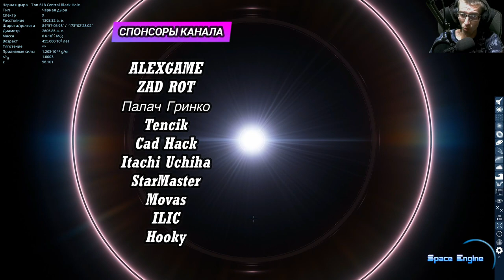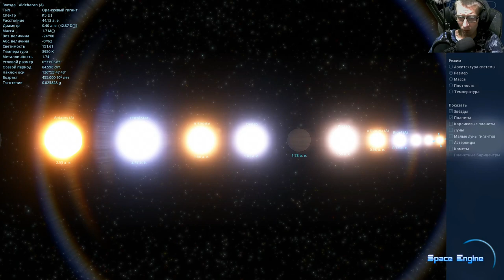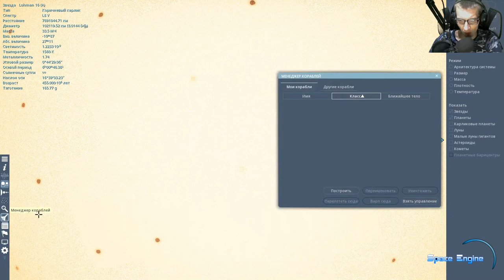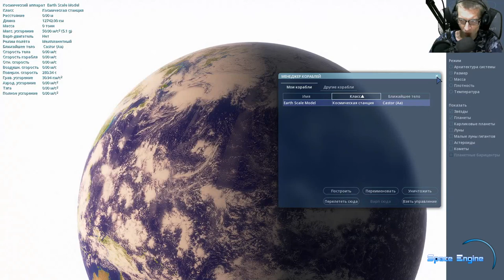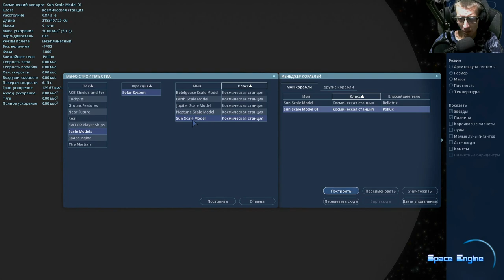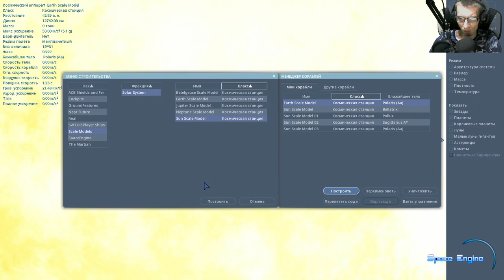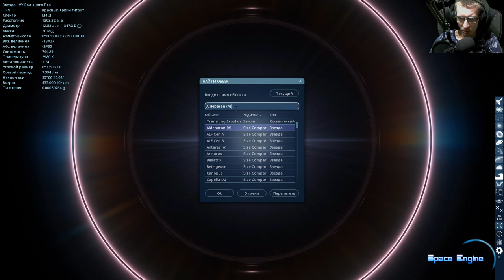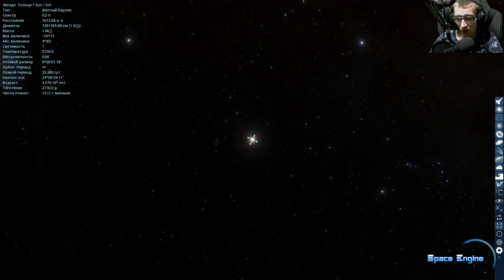SPACE ENGINE. СРАВНЕНИЕ ЗВЁЗД ВО ВСЕЛЕННОЙ. # 107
СОЗДАТЕЛИ:
 A-Star